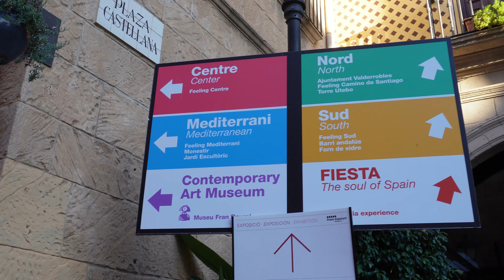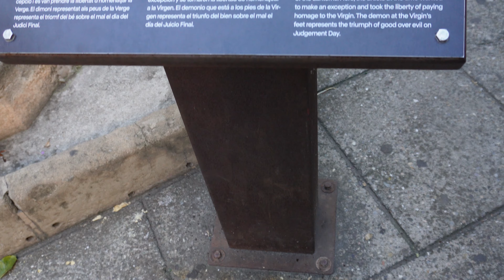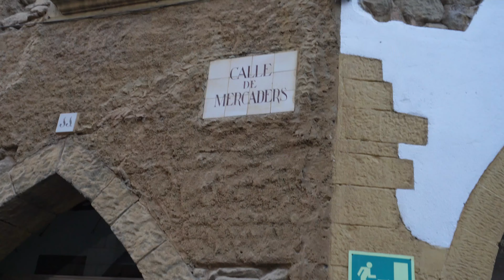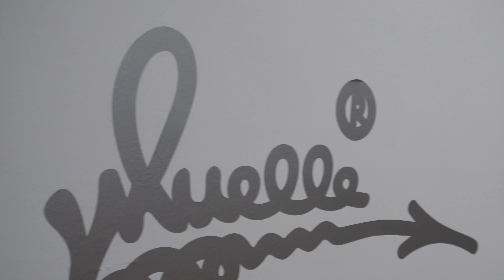🤞BARCELONA MELA POBLENOU VILLAGE SPAIN ! बार्सिलोना का मेला 2023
HELLO FRIENDS AGER APKA KOI V SAWAL HO AP MUJE INSTA PAR MASSAGE KAR SAKE HO AUR CHANNEL KE SUPPORT KE LYE SUSBCRIBE JARUR KARE.

HOW TO GET FREE VISA FROM INDIA
EUROPE VISA
EUROPE TOURIST VISA
HOW TO APPLY STUDY VISA